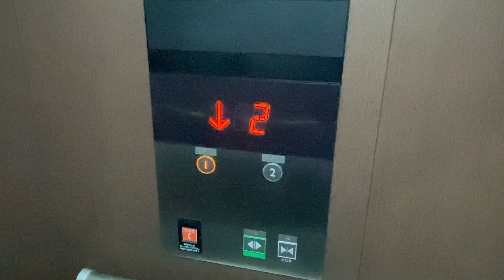［操作盤＆乗場注目］北洋銀行東苗穂支店(苗穂駅ペデストリアンデッキ)のエレベーター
※基本的な新型コロナウイルス対策を行って撮影をしています。ワクチンは2回接種済みです。
※手洗い・うがい・アルコール消毒などの対策は今後も継続して行います。

エレベーターは三菱製です。乗り場にホールランタンが設置されています。また、車いす操作盤が片方にしかなく珍しいです。

メーカー:三菱製
用途：乗用
定員：11名
積載：750㎏
到着音：なし
アナウンス：あり
車いす操作盤：あり
機種：アクシーズ
方式：ロープ式